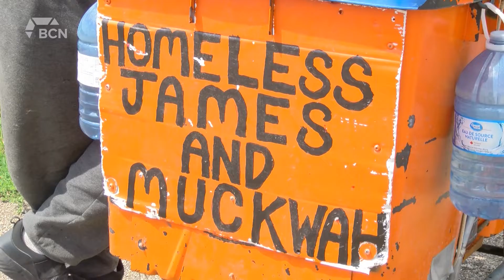Man And Furry Friend Walking For A Cause - May 31, 2022 - Micah Quinn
The bond between a man and his dog is very strong. It is that bond that motivated a homeless man to hit the streets raising awareness that pets need to be allowed into homeless shelters. As BCN’s Micah Quinn explains, the man was in Lethbridge today and made his way into Coalhurst with his furry friend in tow.

Aired on: Tuesday, May 31, 2022